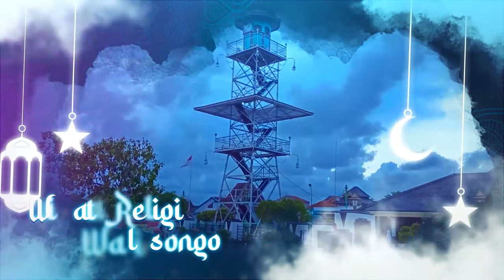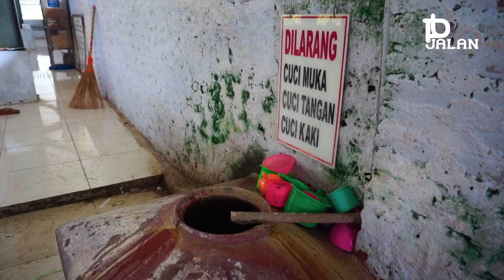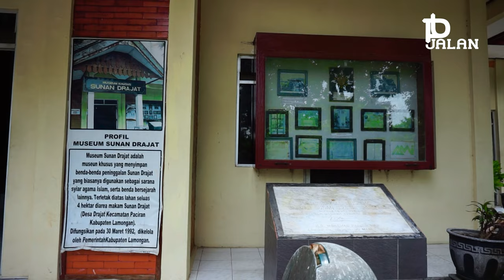RUTE PERJALANAN KE MAKAM SUNAN DRAJAT LAMONGAN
ASSALAMUALIKUM SAHABAT JALAN JALAN
JUMPA LAGI DENGAN SAYA DHOFIR DI CHANNEL PENUNJUK JALAN
PRIPUN KABARE LUR
BAIK BAIK SAJA KAN
SEMOGA ITA SEMUA DI BERIKESEHAT DAN PANJANG UMUR OLEH ALLAH SWT

OK DI VIDEO KALI INI KITA AKAN BERZIRAH KE MAKAM Raden Qosim atau Raden Syarifuddin YANG LEBIH TERKENAL DENGAN SUNAN DRAJAT

SEKARANG KITA SUDAH SAMPAI DI JALAN RAYA PACIRAN TEPATNYA DI SEBELAH SELATAN PANTAI LORENA
KECAMATAN PACIRAN KABUPATEN LAMONGAN jawa timur

NAH UNTUK MENUJU KE JALAN INI
DARI ARAH ALUN ALUN TUBAN KITA LURUS TERUS KE TIMUR MENGIKUTI JALAN NATIONAL INI

KITA LANJUTKAN PERJALANYA KE ARAH TIMUR  MENUJU KE ARAH WISATA BAHARI LAMONGAN DAN MAKAM SUNAN DRAJAT

UTUK KONDISI JALANYA MASIH CUKUP AMAN UNTUK BERKENDARA
ADA BEBERAPA TITIK JALAN YANG BERLUBANG
TAPI TIDAK BEGITU MASALAH

DI SEBELAH KIRI KITA INI ADALAH WBL ATAU WISATA BAHARI LAMONGAN
di sebelah kanan kita ini adalah wisata kebunbinatang dan goa maharani
wisata ini cocok untuk edukasi anak tentang dunia binatang
dan juga kita bisa menikamati keindahan goa maharani

kita lanjutkan perjalananya

di depan kita ada pertigaan jika belok ke kiri kearah pelabuhan paciran dan  ASDP Lamongan
kita lurus terus ke arah makan sunan drajat gresik dan surabaya

di sebelah kanan kita ini adalah komplek wisata religi sunan darjat aTAU tempat parkir bus sunan drajat
 Makam Sunan Drajat terletak di sebuah bukit di Desa Drajat, Kecamatan Paciran, Kabupaten Lamongan, Provinsi Jawa Timur
untuk menuju makam sunan drajat dari parkiran ini kita harus jalan kaki kurang lebih 200 meteran
Kompleks makam sunan drajat  ini dibuat berteras kebelakang sebanyak tujuh teras, yang makin kebelakang makin tinggi.
Tujuh teras ini melambangkan tujuh tanazul atau penciptaan manusia sampai tingkatan sempurna (insan kamil).
Secara keseluruhan kompleks makam tersebut menghadap ke arah selatan dengan pintu (gapura) masuk di teras pertama, yang merupakan teras paling bawah.
 gapura ini berada pada satu garis lurus dengan gapura di teras lainnya, dan dihubungkan dengan satu jalan lurus berkoridor dan berundak- undak.
Antara teras satu dengan teras yang lainnya

Raden Qasim atau Sunan Drajat adalah salah satu anggota Wali Songo
yang mengajarkan agama islam di nusantara khusnya pulau jawa
Sunan Drajat lahir  pada tahun  1470 M di Ampeldenta, Surabaya,
dengan nama kecinya yaitu Raden Qasim
beliau adalah putra termuda Sunan Ampel dengan Nyi Ageng Manila.
sunan drajat merupakan adik dari Raden Maulana Makdum Ibrahim atau  Sunan Bonang.tuban
Sama halnya Sunan Bonang, Sunan Drajat juga dibekali dengan ilmu agama oleh ayahnya di pondok pesantren Ampel Denta Surabaya.
Selain itu, beliau juga pernah berguru agama Islam pada Sunan Gunung Jati yang berada di Cirebon.
Raden Qosim  kemudian diperintah ayahnya untuk mgeajarkan agama islam di sebelah barat Gresik yaitu daerah kosong dari ulama besar antara Tuban dan Gresik.
Namun, dalam perjalanannya mengarungi lautan, perahu yang ditumpangi beliau mengalami musibah ombak besar hingga akhirnya tenggelam dan menyebabkan beliau terdampar di daerah pesisir Lamongan.
tepatnya di desa drajat kecamatan paciran kabupaten lamongan jawa timur

Di desa inilah Sunan Drajat membangun mushola untuk beribadah dan mengajarkan agama Islam

Sunan Drajat terkenal sebagai wali yang memiliki jiwa sosial yang tinggi. beliau ahli dalam mengelola ekonomi dan mempunyai bekal ilmu pertanian serta agama.

metode dakwah sunan drajat yang  diajarkan kepada masyarakat setempat adalah etos kerja keras, empati yang diwujudkan lewat sifat dermawan,
sikap tenggang rasa, sikap saling peduli terhadap sesama, gotong royong, solidaritas sosial,
hingga selalu membantu untuk mengentaskan kemiskinan yang ada di lingkungan sekitar.
Di antara ajarannya yang terkenal adalah prinsip Pepali Pitu dan Catur Piwulang.

sunan drajat  wafat di tahun 1522 Masehi di Paciran, Lamongan.

makam sunan drajat  selalu rame di kunjungi peziarah dari berbagai daerah
apalagi pas bulan ruwah atau 1 bulan sebelum puasa

di sekitar makam sunan drajat terdapat gentong yang berisikan air yang di percaya dapat menyehatkan

dan ini adalah bekas pagar dari komplek makam sunan drajat yang sudah di ganti

di sebelah timur makam terdapat peninggalan sunan drajat  bayang gambang
bayang gambang digunakan sebagai tempat musyawarah para sunan untuk memutuskan hal-hal yang penting dan sebagai tempat mengaji sahabat dan murid – murid Sunan Drajat.

di sebelah timur makan sunan drajat  juga Terdapat masjid atau surau kecil  yang berbentuk panggung
Suasana disekitar masjid sangat asri dan penuh pepohonan.
dan Disekitarnya terdapat tempat beristirahat

di sebelah timurnya masjid terdapat mesium sunan drajat
yang berisikan benda-benda peninggalan Sunan Drajat yang biasanya digunakan sebagai sarana syiar agama Islam

di antaranya
Bedug
Gamelan
Kitab Al Quran